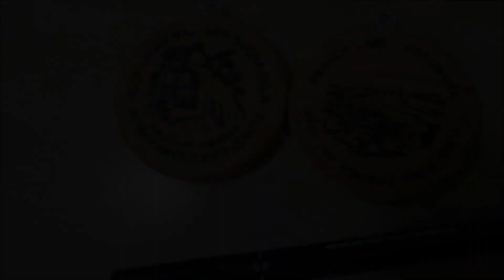satisfying drawing/art I LoplosiQ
0:09 - 0:40 SLOVENSKÝ RÁJ - NPR SUCHÁ BELA
0:40 - 1:00 HRAD KAŠPERK
1:01 - 1:08 ČERTOVY KAMENY - JESENÍKY
1:08 - 1:50 PANČAVSKÝ VODOPÁD - KRKONOŠE
1:50 - 2:07 PRAMEN LABE - KRKONOŠE
2:07 - 2:24 NOVÝ ZÁMEK KOSTELEČ NAD ORLICÍ
2:07 - 2:36 ROZHLEDNA PETŘÍN - PRAHA
2:37 - 2:55 MALÁ FATRA DOLNÍ / HORNÍ DIERY

LoplosiQ 2020